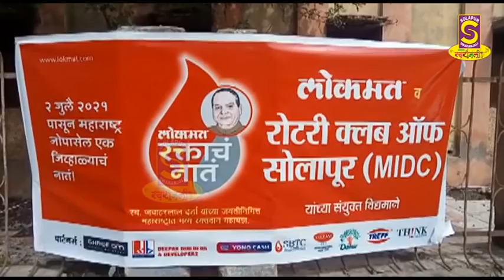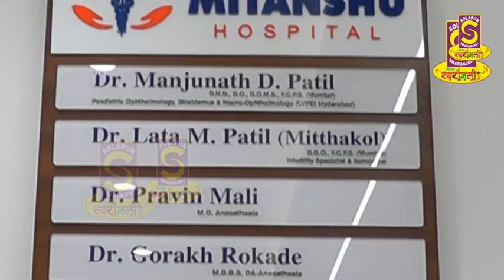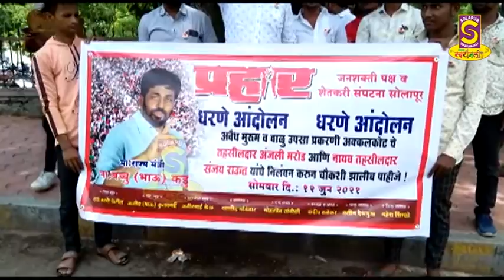Today Swaranjali Telugu NEWS 12-07-2021 / updates